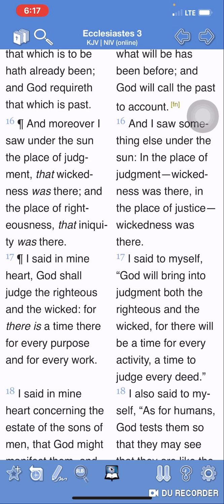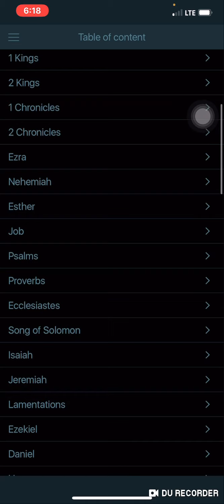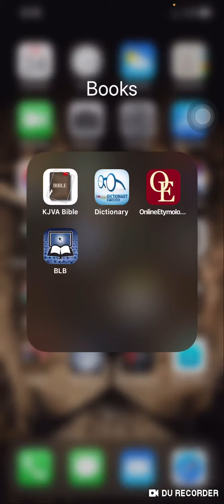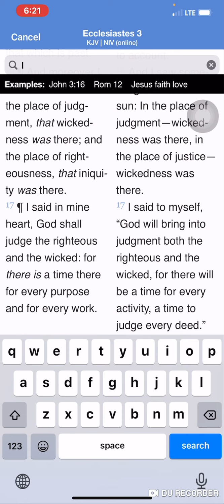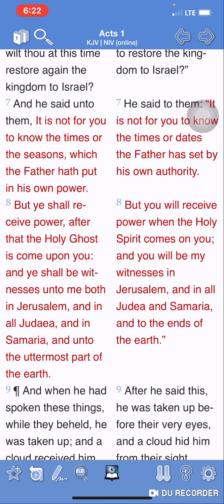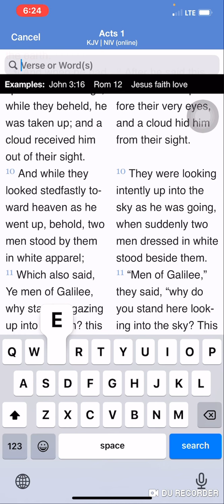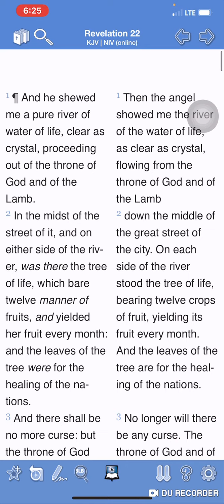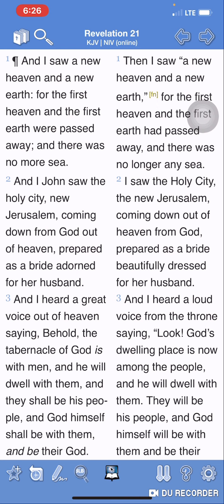A Place Of Righteousness